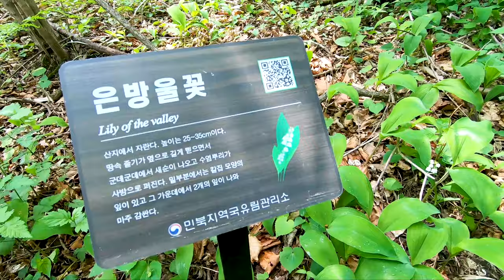DMZ 펀치볼 둘레길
- 분지에 펼쳐진 비경과 천연 야생화길
DMZ펀치볼 둘레길은 일반적인 걷기 여행과 달리 명소탐방과 안보여행을 같이 할 수 있는 특별한 여정입니다. 남북 방향으로 길쭉하며 남쪽으로 좁아진 접시와 같이 생긴 이 곳 분지에는, 천연기념물 희귀 동식물과 조우하는 즐거움이 있습니다. 북한지역과 펀치볼 마을이 한 눈에 내려다보이는 을지 전망대에 서면 금강산 비로봉 등 내금강 4개이 봉우리 전망이 정면에 보입니다.

- 세계 유일한 역사의 숨결장소
군사분계선의 상징물이라 할 수 있는 벙커, 교통호, 월북방지판, 철책 등을 접하며 평화의 소중함을 인식하고, 와우산 자작나무숲에서 ‘평화의 숲’에 얽힌 전설을 듣습니다. 실제로 대암산을 비롯한 이 일대는 6.25전쟁 당시의 펀치볼 전투, 도솔산 전투, 가칠봉 전투가 벌어졌던 격전지입니다. 지금도 곳곳에 '지뢰' 라는 푯말이 있어 처음보는 이들의 가슴을 긴장하게 만들지만, 전쟁 후 민간인 출입이 통제되면서 자연환경이 온전히 보존되어온 천혜의 자연을 자랑하기도 합니다.